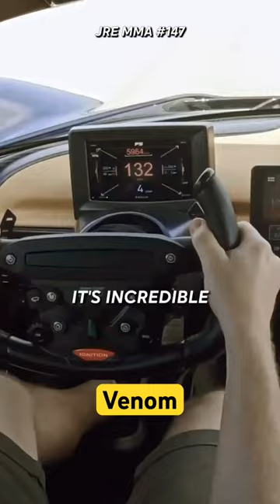Hennessey Venom 🔥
Join us for a lighthearted and entertaining journey into the world of cars with Joe Rogan! In this short video, we delve into Joe's passion for automobiles and how he combines comedy and car culture in his own unique way. From hilarious anecdotes to insightful discussions, Joe Rogan brings a fresh perspective to the automotive world. Whether you're a Joe Rogan fan, a car enthusiast, or just looking for some automotive humor, this video is for you. Get ready for a fun ride with Joe Rogan and cars!